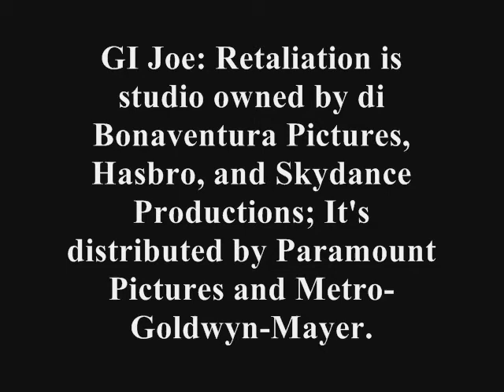G.I. Joe: Retaliation - Movie Review by 3viewrating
5 years after the events of G.I. Joe: Rise of Cobra, the Joes must stop Cobra Command from, you guessed it, take over the world (of course).